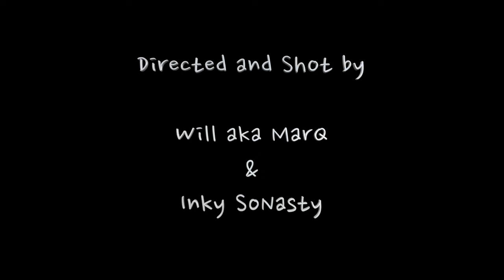Crae & Bastien - Vacant House [Official Music Video] | New Rap Music | (Shot on Sony FX3)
Crae & Bastien - Vacant House [Official Music Video]

Starring:

Crae (@itzcrae)
Snakx (@SNAKXRADIO)

Director: Will Norris and Zay Carter
Locations: Snakx
Prod Co: Mind of MarQ Productions, LLC
Shot By: Will Norris & Zay Carter
Edited by: Will Norris